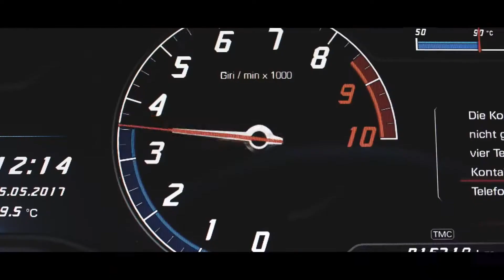Lamborghini huracan 2018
Lamborghini huracan 2018 review